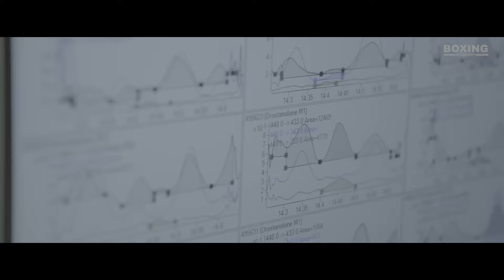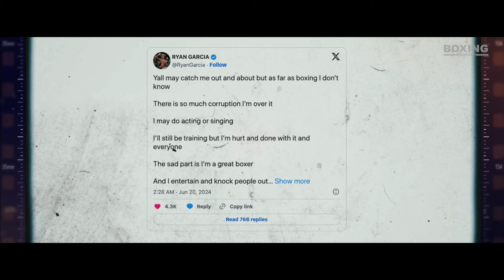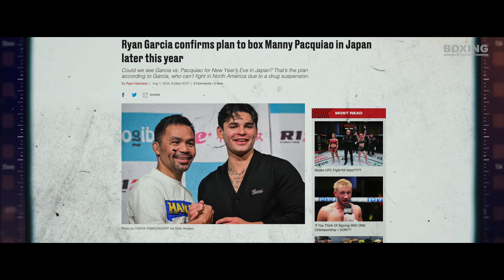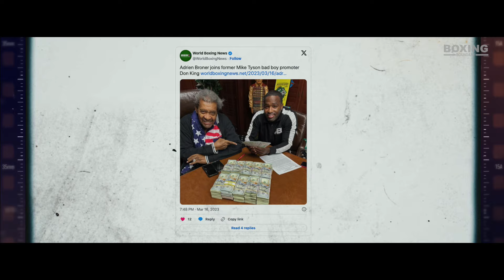THE END OF RYAN GARCIA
Ryan Garcia was the most popular boxer of our modern history. Despite that he has never been a champion. Later he became a WBC silver and interim champion. The most curious thing is that he didn't fought with Gervonta Davis for his WBA title for no reason. But in the super lightweight he received a title shot for a fight with Devin Haney. They already faced on the amateur ring. And they fought 6 times. 3 wins and 3 loses. But in the fight with Devin Haney he made a huge upset. He won that fight by majority decision but he missed the weight for that fight. And later he was caught by doping. Osterine.  Thats how he received a year suspension because of doping. But later he started to write some bad things in his X - thats why WBC banned him forever. Ryan is out of rankings and would never be an undisputed champion. He said that he will never boxing again. And he wants to compete in UFC. This is the end of Ryan Garcia